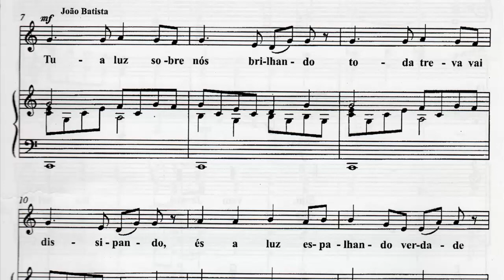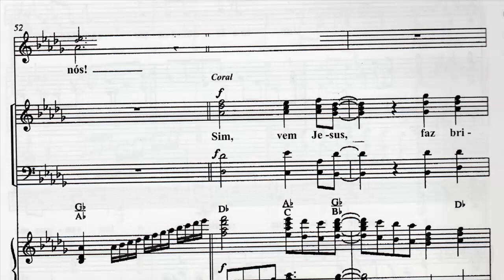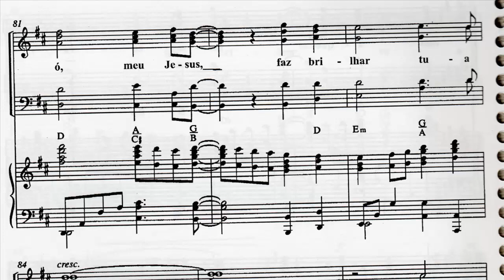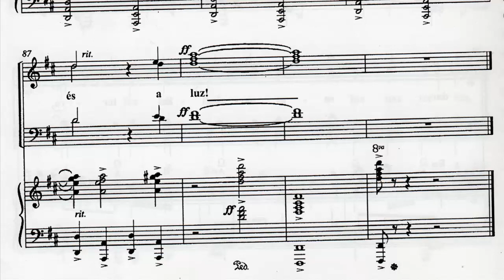Kit Cantata de Páscoa - 02 Vem brilhar, Jesus - Completo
Kit Cantata de Páscoa: Que amor é esse?
Edson Dias - EREM Dom Vital